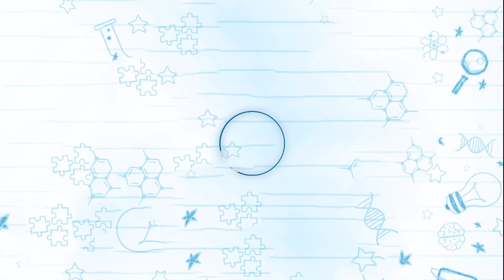Aulão Enem 13 08 19 - Daniela Liz - Professora de Português